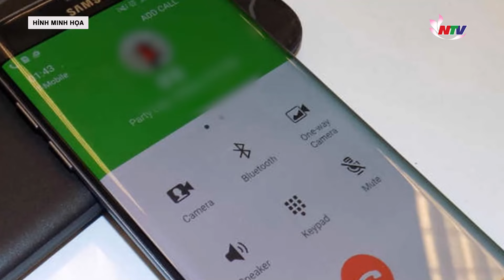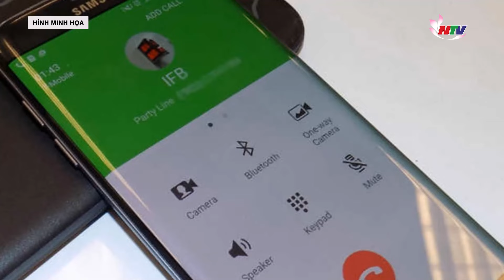Con Bạc Sát Hại Chủ Nợ, Ra Điều Kiện Mới Khai Chỗ Phi Tang Xác Nạn Nhân | Kể chuyện vụ án | NATV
Nghệ An TV | Kể chuyện vụ án | Sau khi sát hại anh Võ Thành Tuấn (27 tuổi), ngụ thôn Đồng Lạc 1, xã Đinh Lạc, huyện Di Linh, tỉnh Lâm Đồng tại nhà riêng của mình, Trần Quốc Vũ (31 tuổi) đã chở xác nạn nhân tới rẫy cà phê cách hiện trường khoảng 25km để chôn.